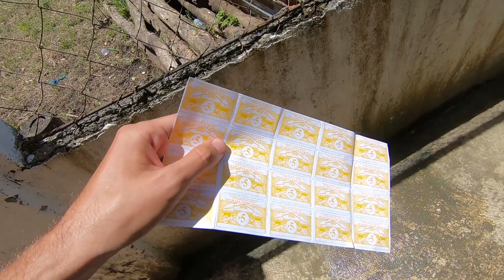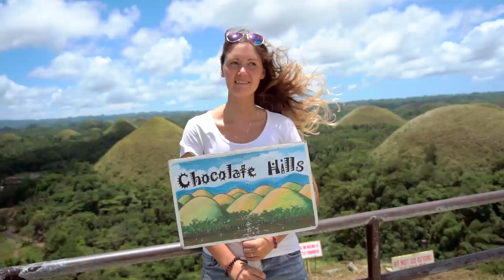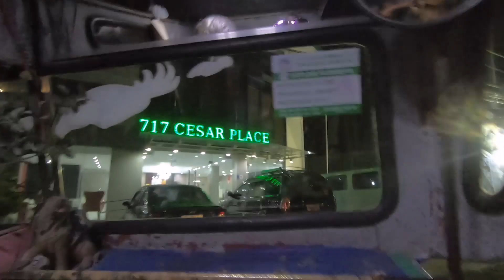Chocolate Hills und die kleinsten Affen der Welt - Philippinen - LETS-DO-THIS.de - VLOG 95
- Foto + SlomoCam
- Objektiv 30mm Sigma 1.4

Unsere Handgepäck-Rucksäcke:
- Santas grüne Handtasche